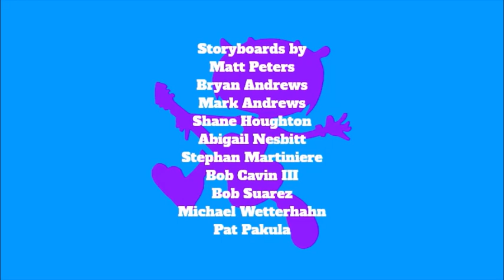Um Jammer Lammy - Season 5, Episode 23 End Credits (November 16, 2009)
"Well then, 2 more to go!" - Chase (voiced by Carson Minniear).

Here is the closing credits sequence for the 23rd episode of season 5.

Episode Title: Lachey Comes to MilkCan.

REMINDER: The episode originally aired on Cartoon Network on November 16, 2009.

FUN-FACT: This episode features a special guest star of the late Cloris Leachman as Lachey Perkins and the voices of Ty Pennington as Rye Barkington, Aria Wallace as Kyleigh Amber, and Greg Cipes as Cool Cat.